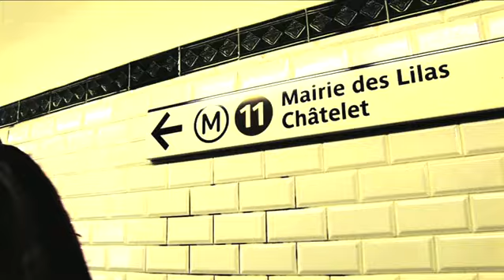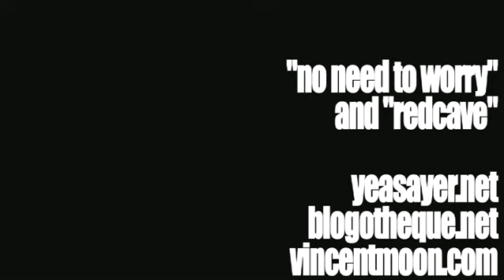TASyeasayerpart1beta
Yeasayer for Blogoteque, Paris